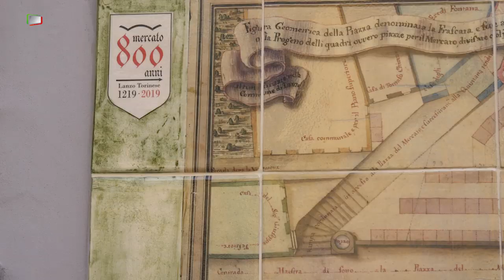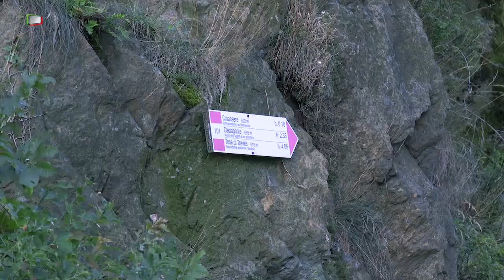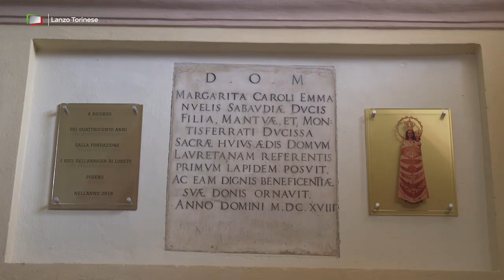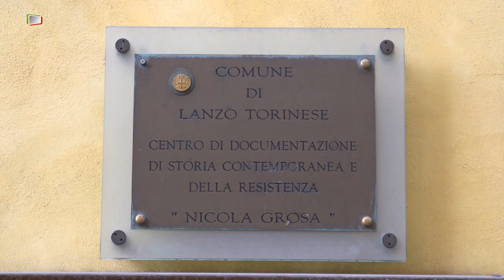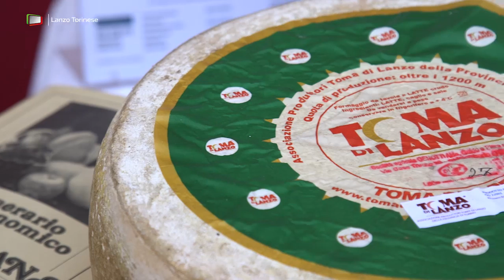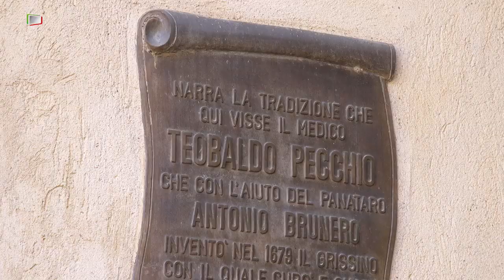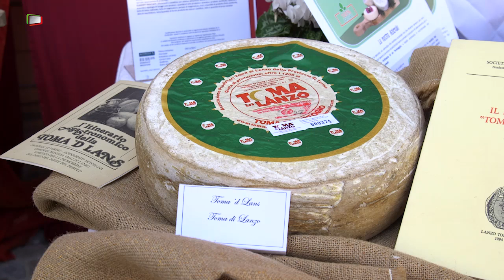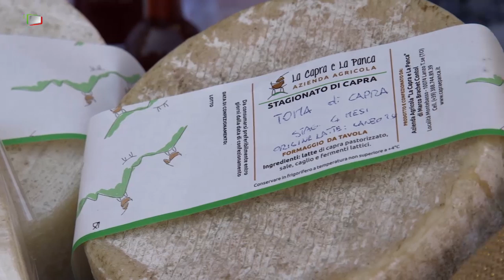Lanzo Torinese - Piccola Grande Italia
Porta delle Alpi Graie, le Valli di Lanzo si dispiegano risalendo dolcemente dall'ampia pianura torinese, immerse nel verde. Capoluogo storico e geografico di questo ampio comprensorio, formato dalla Valle di Viù, dalla Val Grande, dalla Val d'Ala e dalle Valli Tesso e Melone, è Lanzo Torinese, borgo dalle antiche origini medievali.